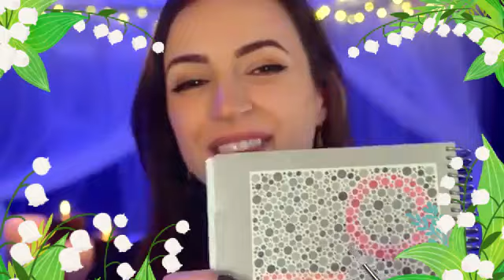Ultimate ASMR Experience: The Perfect Soothing Sounds for Deep Relaxation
Immerse yourself in tranquility with our Ultimate ASMR Experience, designed to melt away stress and guide you into deep relaxation. Perfect for unwinding after a long day or enhancing your sleep quality. Let the soothing sounds envelop you in calmness.